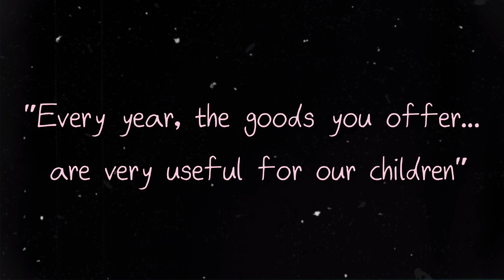Park Bo Gum Ternyata Diam2 Punya Rahasia Selama 10 Tahun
Park Bo Gum yang selalu baik dan sopan terhadap siapapun, menjadi perbincangan hangat dan viral ketika sebuah pusat kesejahteraan mengungkap rahasia parkbogum selama 10 tahun.

All about drama Korean's Update & News

Thank you for support and watching Poppers..

Love
PopKiss News